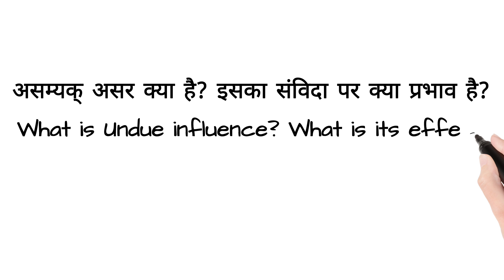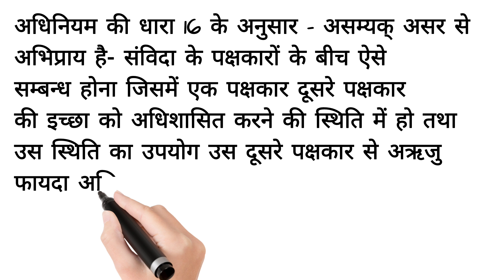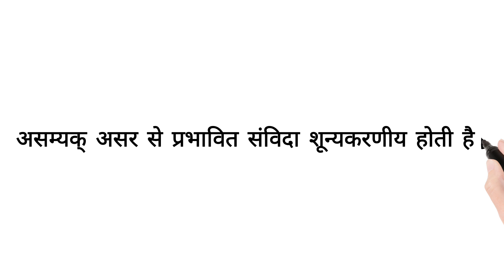What is Undue influence? What is its effect on Contract?असम्यक् असर क्या है Indian Contract Act 1872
Law Laws_Study Lawsstudy lawstudent laws_study📖 Lawstudy lawofattraction LLB Advocate lawyer vakeelsaab constitution indianconstitution lawstudent law lawschool lawyer lawyers legal lawyerlife lawyersofinstagram lawstudents advocate clat lawfirm studygram supremecourt attorney lawstudentlife study indianlaw judiciary lawschoollife court student justice lawlife legalnews lawmemes studylaw nlu lawyering bhfyp studymotivation legalupdates jura india jurastudium highcourt l judge llb supremecourtofindia futurelawyer litigation lawschoolproblems motivation lawstudentproblems lawyerstyle lawupdates lawcollege studying judiciaryexams blacklawstudents lawyerbae indianlawupdates news lawenforcement blacklawyersmatter indianlawstudents ailet studentlife jurastudent